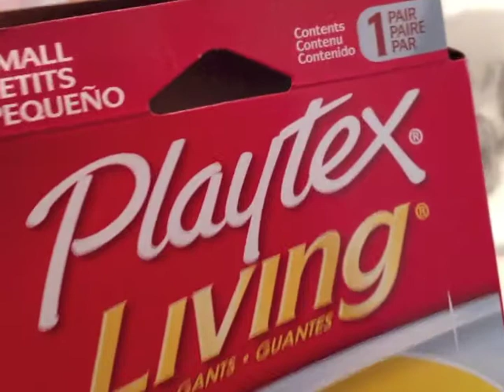VLOG #1: Hi I hate cleaning toilets! (5/31/13)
I promise I won't make my videos nearly as long and talkative as this. Introductions take a while before we get things rollin' =)